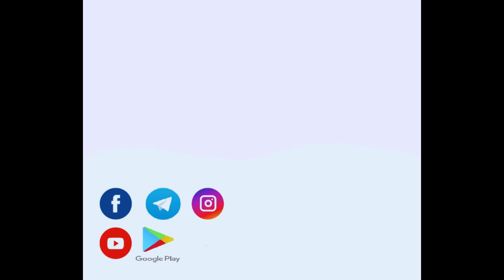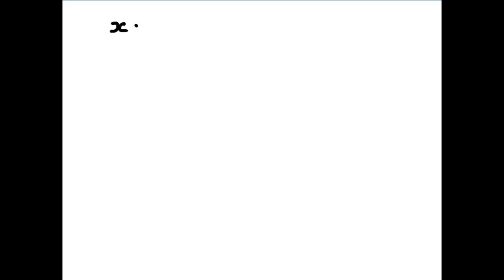Calculus - Polar Co Ordinate Part - 4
For topic wise managed video and notes. Go to our app using the below link.